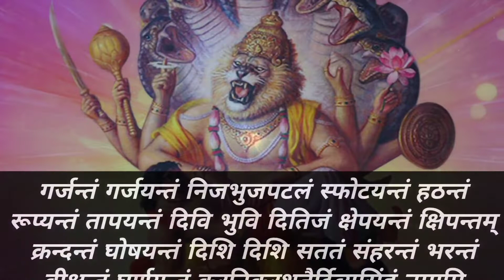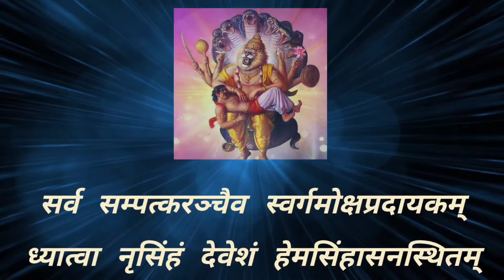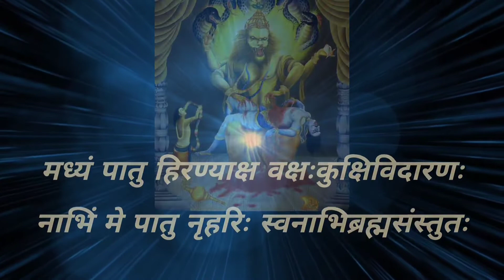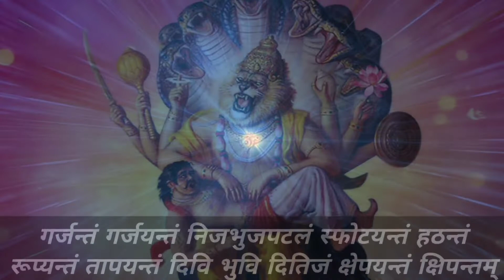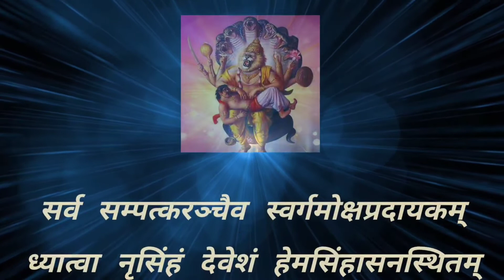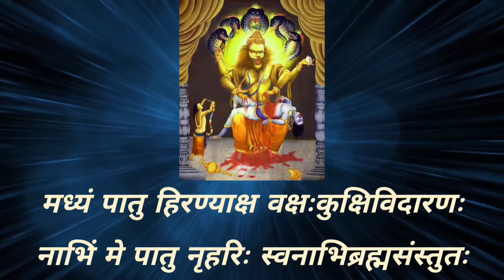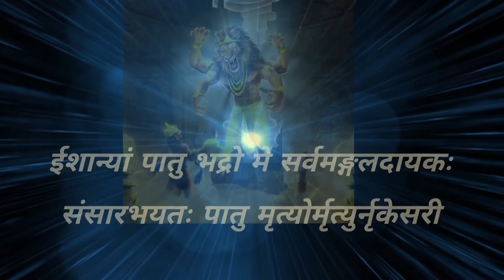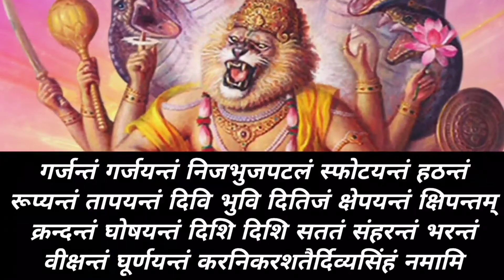NARASIMHA KAVACHA STOTRAM | श्री नृसिंह कवचम् | Most powerful Prayers for Protection With Lyrics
नरसिंह कवच संरक्षण पाने के लिए बहुत शक्तिशाली कवच ​​है। नरसिंह कवच एक सुरक्षा कवच या आध्यात्मिक कवच है।

भगवान विष्णु के नृसिंह अवतार का यह कवच अत्यंत चमत्कारी प्रभाव देने वाला है।

नरसिंह कवच बुरी आत्माओं से सुरक्षा और भौतिक इच्छाओं की पूर्ति के साथ-साथ भक्ति और शांति में वृद्धि के लिए मंत्र है।

नरसिंह कवच संरक्षण पाने के लिए बहुत शक्तिशाली कवच ​​है। नरसिंह कवच एक सुरक्षा कवच या आध्यात्मिक कवच है। नरसिंह कवच बुरी आत्माओं से सुरक्षा और भौतिक इच्छाओं की पूर्ति के साथ-साथ भक्ति और शांति में वृद्धि के लिए मंत्र है।

नरसिंह कवच का जप एक व्यक्ति की व्यक्तिगत कुंडली के अंदर की नकारात्मक ऊर्जा और कर्म संरचनाओं को शुद्ध करता है और सभी प्रकार की शुभता को प्रकट करता है।

नरसिंह कवच सबसे पवित्र हैं, सभी प्रकार की बाधाओं को खत्म कर देते हैं और सभी को सुरक्षा प्रदान करते हैं।

जो व्यक्ति इसका नियमित जप करता है, वह काले जादू, तंत्र, भूत, आत्माओं, नकारात्मक विचारों, व्यसनों और अन्य हानिकारक चीजों से छुटकारा पाता है।